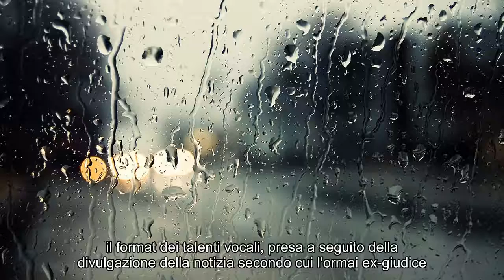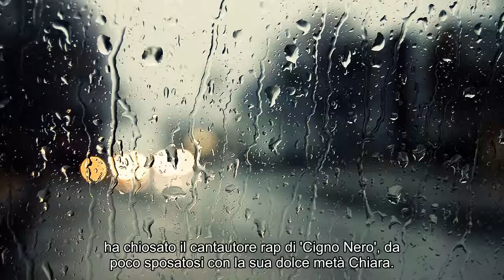X-Factor, Asia Argento radiata dal cast del format: parlano Fedez e Manuel Agnelli